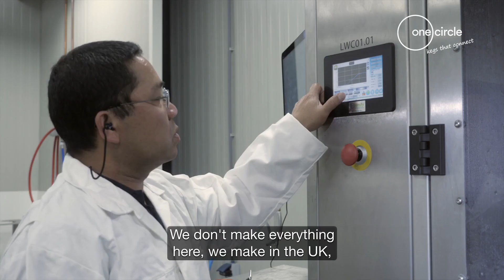OneCircle Rebranding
Introduction of the Lightweight Containers to OneCircle rebranding.